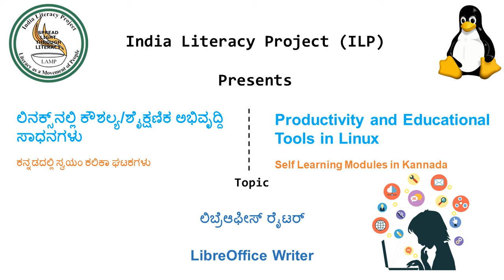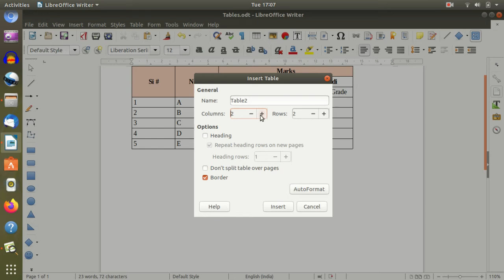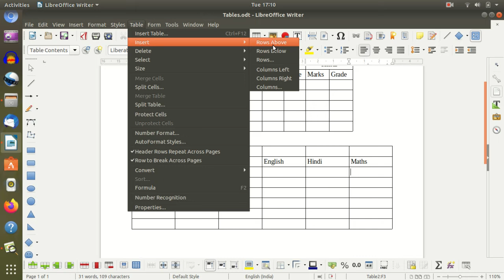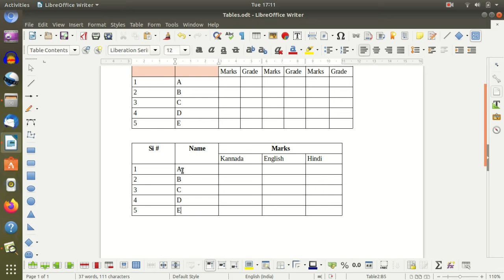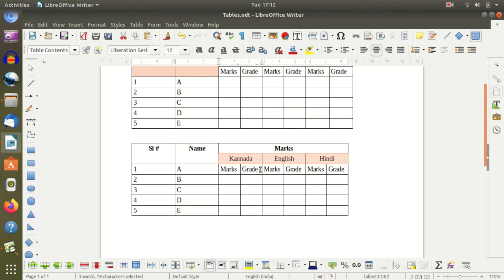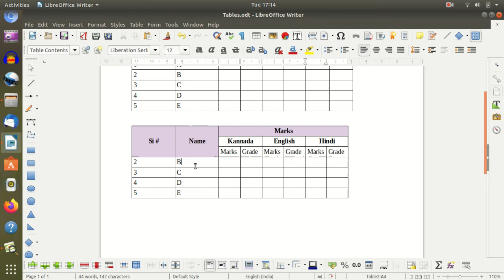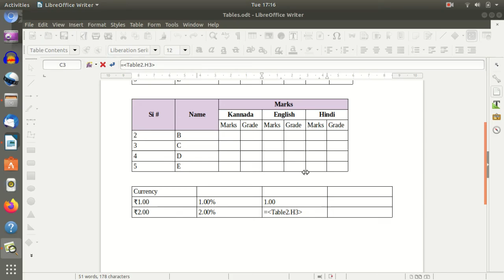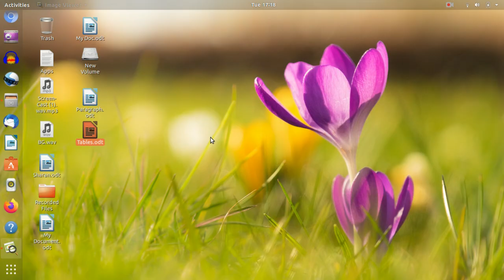LibreOffice - Ubuntu - Writer : Session4 ( Kannada )